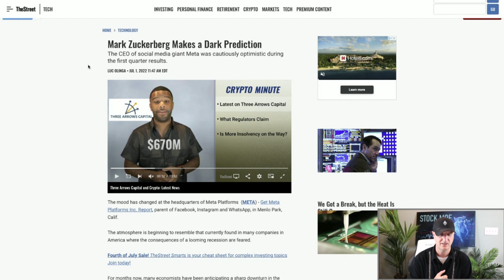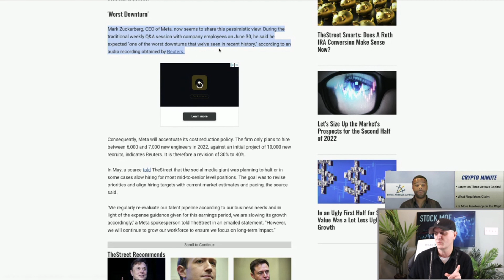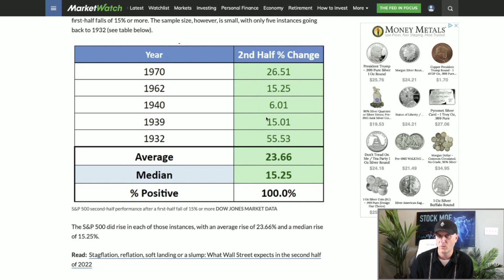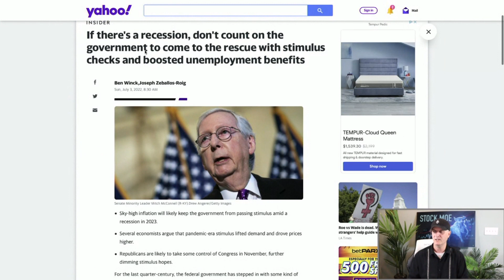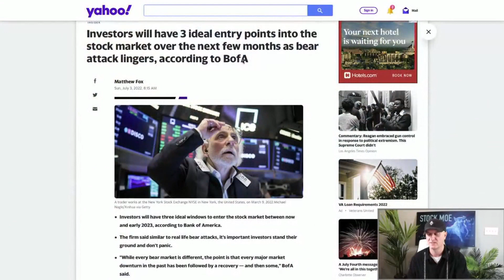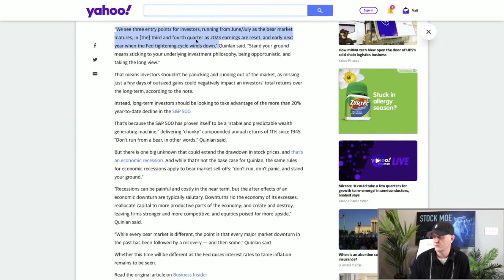MAJOR RECESSION AHEAD OR THE NEXT MAJOR BULL RUN???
MAJOR RECESSION AHEAD OR THE NEXT MAJOR BULL RUN???  You will want to see this one.  We go through some news about what recession and just basically where we can see the markets heading in the second half of 2022.

We take a look at the massive gains that we have gotten from the NIO stock price prediction over the last week.  The NIO stock price has rallied quite a bit now.  I believe the NIO stock will continue to do very well.  The NIO news today has been decent enough to continue the run.  The Tesla stock price prediction is also discussed in the video a bit.  We see the Tesla stock price moving up as well.

I have some good diversification in the list as well.  High growth stocks June 2022 will be ones that hopefully run up to finish the year strong.  Check out Sam Bankman-Fried to see who could become the rickest person in the world.